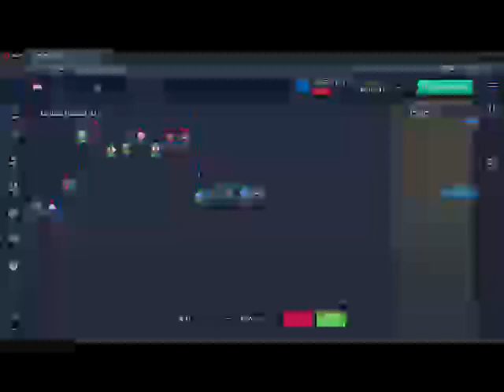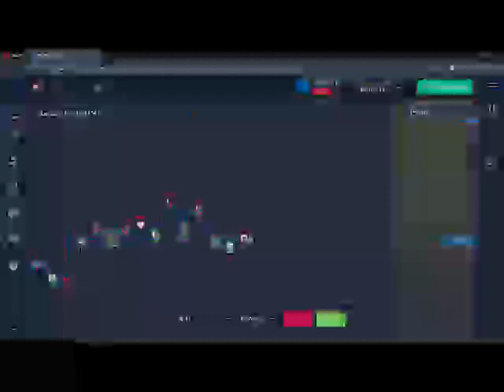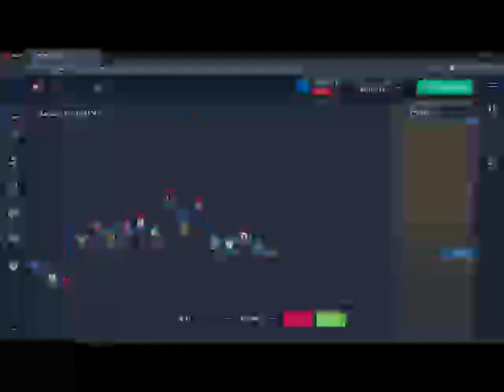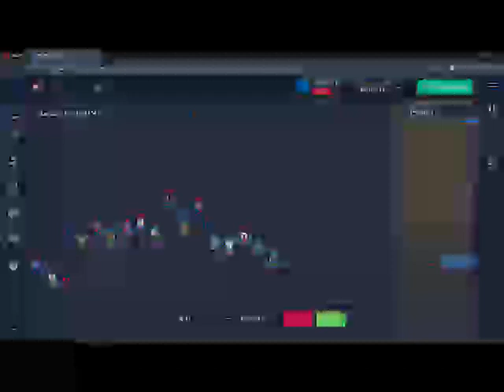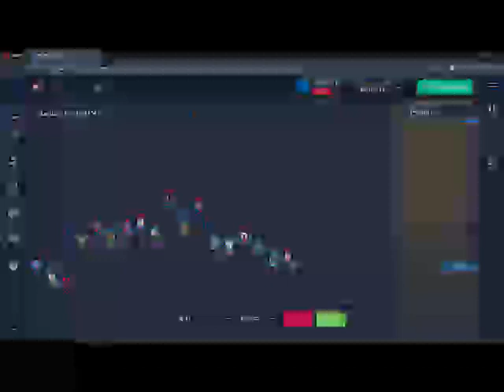502 ibd finance , yahoo finance recently , msft yahoo finance , oanda cfd , oanda foreign exchange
trade station,
jpmorgan us government money market fund,
whitebit exchange,
power etrade,
etrades,
fx broker,
forex company,
forex website,
moomoo trading,
ibd finance,
best online forex brokers,
list of forex trading platforms,
amazon finance,
best options trading platform,
oanda mt4,
instruments of capital market,
bac stock price today,
tradestation global,
oanda demo,
webull paper trading,
fxvm,
gemini crypto exchange,
ibd finance,
yahoo finance recently viewed,
msft yahoo finance,
s and p 500 dividend,
s and p dividend,
pnc market,
oanda cfd,
shopify market cap,
oanda foreign exchange,
oanda subsidiaries,